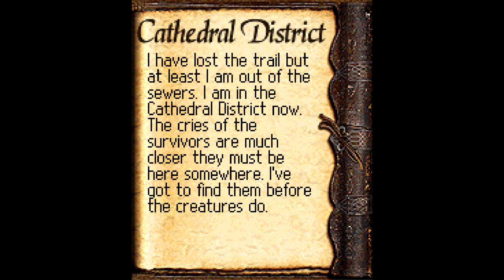Wizard Slime Plays - Ashen (N-Gage) - Ep. 3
Now some of them are invisible, oh boy time to pull out the X-Ray Glasses. 👾🔫🥽